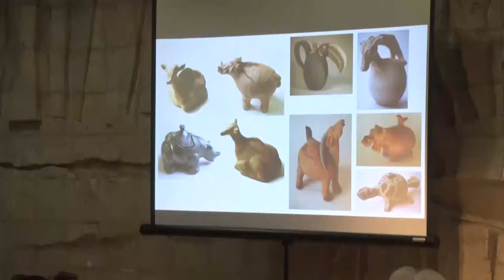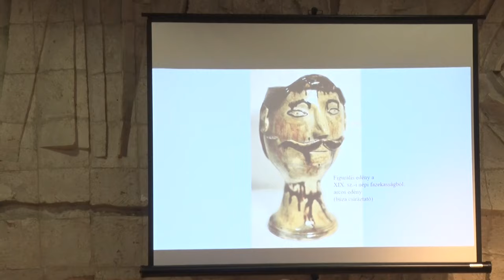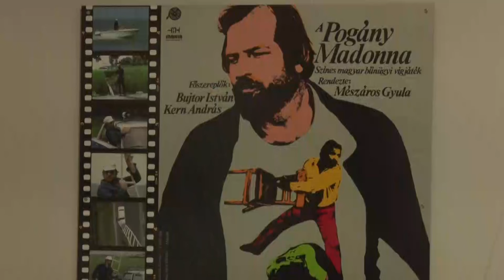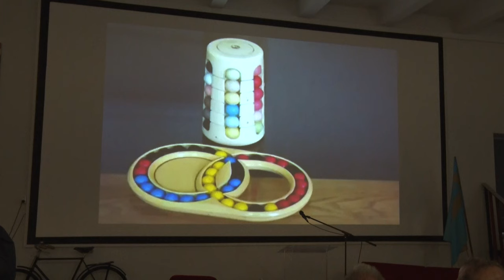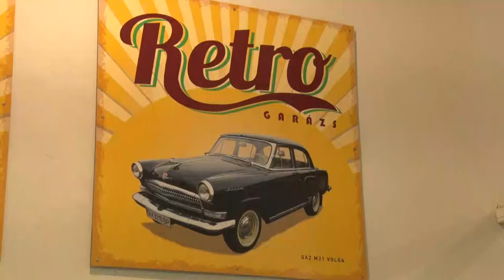Dombóvári magazin 20241001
Dombóvári magazin

Sportágválasztó - a gyerekek különböző sportágakat próbálhattak ki Dobóváron
Kerámia - workshopot tartottak a dombóvári művelődési házban
Retro Garázs avató ünnepség - Dombóvár
Öt éves ciklust zártak - ülésezett a Kapos-Menti Terület-És Vidékfejlesztési Társulás